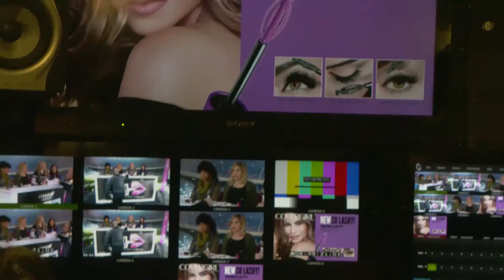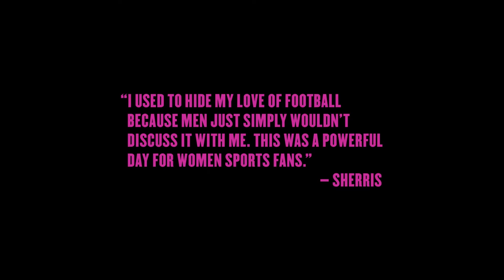Genuine + Covergirl | Rantin' & Raven